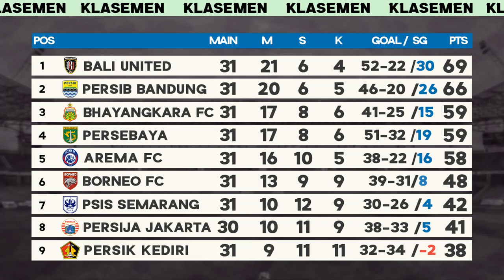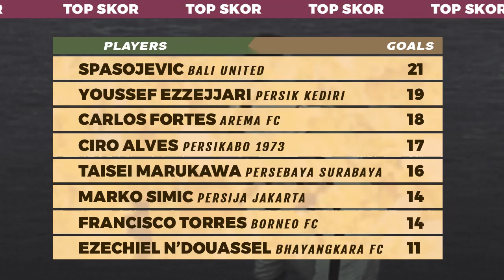Hasil BRI Liga 1 - PSS Sleman vs PSIS, Bhayangkara vs Persipura dan Klasemen Hari Ini 16/3/2022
Hasil pertandingan PSS Sleman vs PSIS Semarang 0-1, Bhayangkara vs Persipura 1-2 Hari ini. Update Klasemen BRI Liga 1 2021/2022 Pekan ke 31 seri ke 5 Rabu 16 maret 2022, Top Skor, dan Jadwal Liga 1 2022 live indosiar selanjutnya

Persija Jakarta vs Madura United

*Jika ada perubahan jadwal akan ditulis di kolom komentar